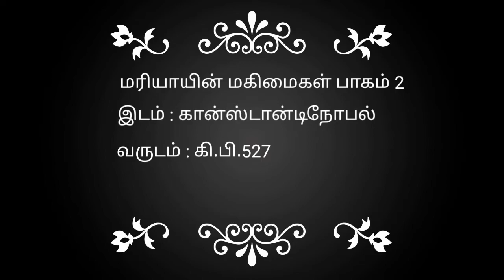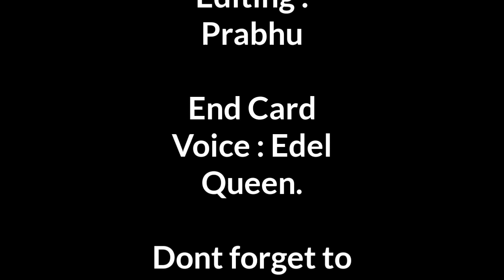TrueStory :6 பொய்யான பக்தி இருமடங்கான தண்டனை I MOTHER MARY MIRACLE REAL STORIES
அன்னை மரியாளை மகிமைப்படுத்தும் இக்குழுவிற்கு அன்புடன் வரவேற்கிறேன்.

எங்க சேனலின் மற்ற வீடியோக்களை பார்க்காதவங்க  கீழே உள்ள இணைப்பைக் கிளிக் செய்க.

We are - Prabhu & Jacob
Founder of Itho Un Thaai (இதோ உன் தாய்) which has focused on Catholic faith spreading, Mother Mary Miracles, Mother Mary Devotional Songs, Eucharistic Miracles, True Jesus vision to saints, and other importance of the significance of sacraments).